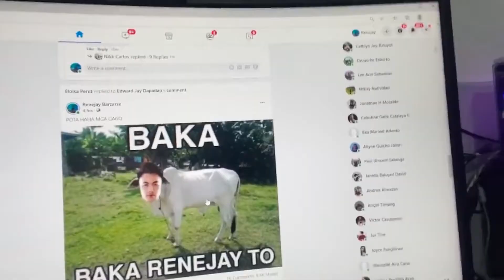BAKA DARK SEER TO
BAKA RENEJAY TO SA 7.28